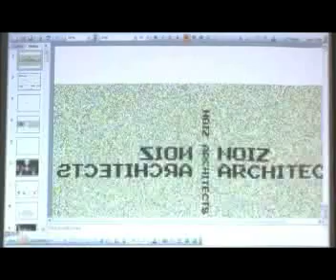lecture:Keisuke Toyoda 007